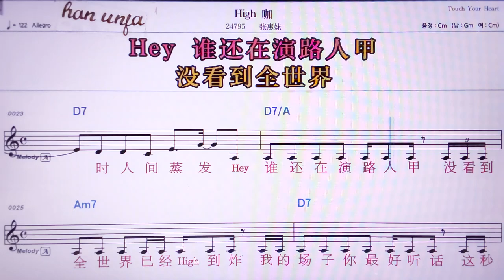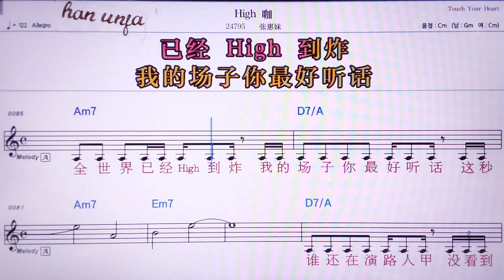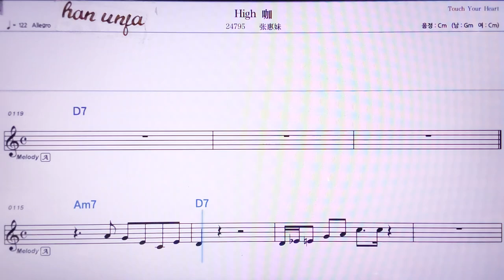💖High 카/짱후이메이 👍MR,노래방, 악보, 코드,Karaoke With Sheet Music